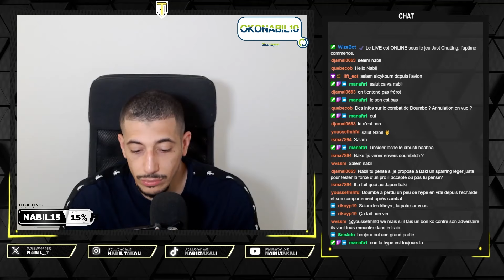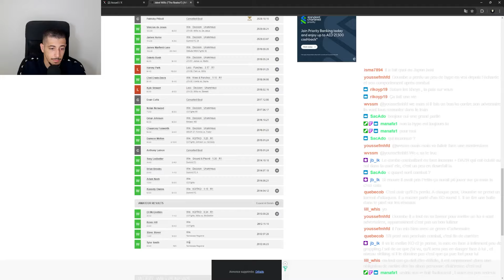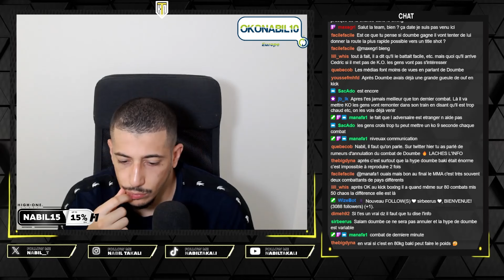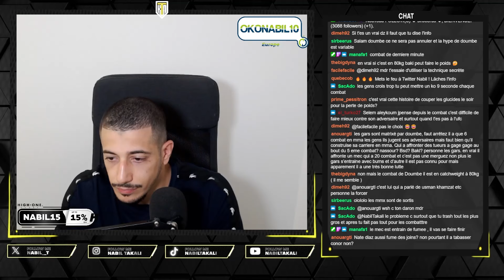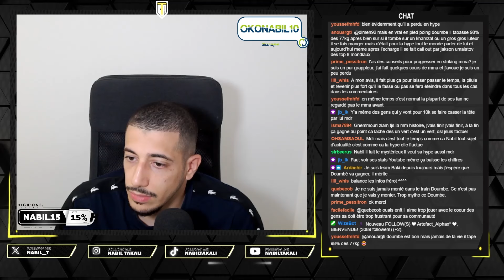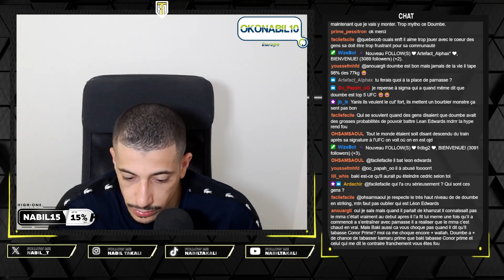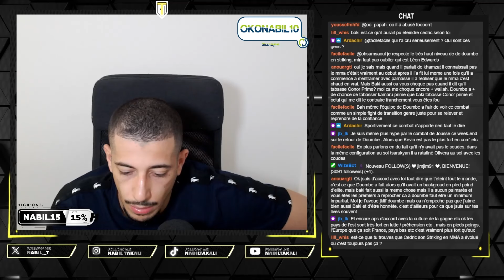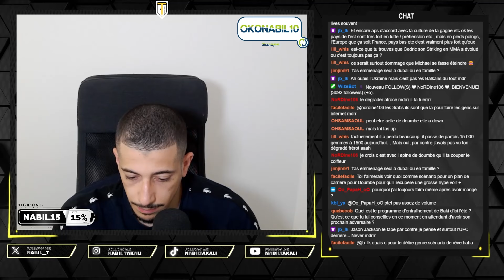Doumbe est-il en train de perdre la hype qui faisait son succès ?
Mon lien Amazon pour des Promos sur tout le